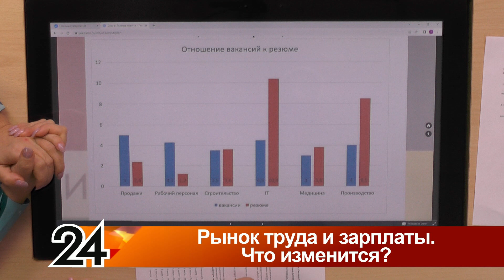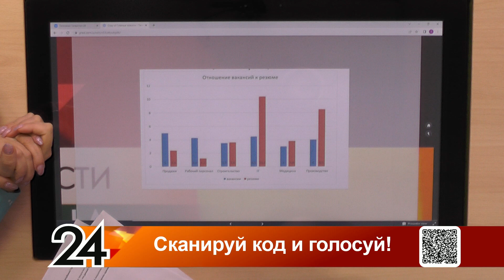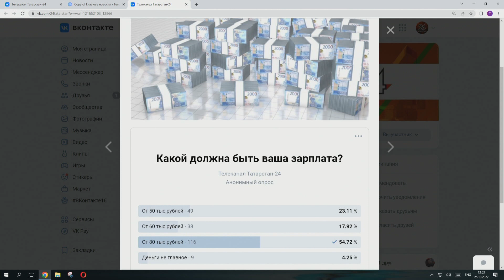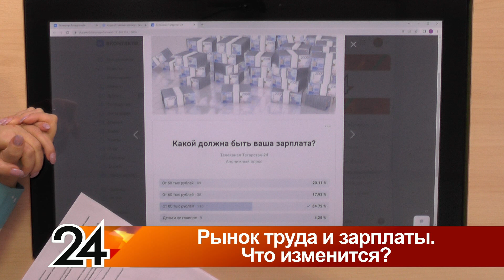Главные новости - Рынок труда и зарплаты. Что изменится?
00:00 Добрый день!
01:30 Средняя зарплата в Татарстане на сегодня по разным данным составляет чуть более пятидесяти тысяч рублей. Из чего складывается такая сумма?
02:50 В каких секторах ожидается самый активный рост зарплат?
03:53 Что сегодня мешает росту зарплат?
04:43 Пенсии будут расти с опережением инфляции, но зарплаты растут быстрее. О чем говорят эти цифры?
07:05 В интернете мы нашли список самых востребованных специальностей. Насколько такой рейтинг актуален для нашей республики?
10:26 Где сегодня не хватает кадров?
12:48 На ярмарках вакансий, какую работу сегодня чаще всего предлагают?
14:20 Как работает новый проект по поиску работодателем сотрудника?
16:23 Как лучше искать кадры?
17:15 Насколько активно сегодня развивается предпринимательская инициатива в республике?
18:25 Наш опрос: Какой должна быть ваша зарплата?
19:28 В связи с мобилизацией, СВО, как будет меняться структура рынка труда?